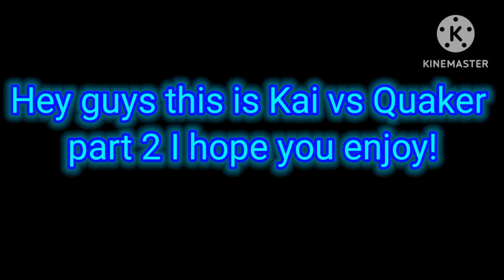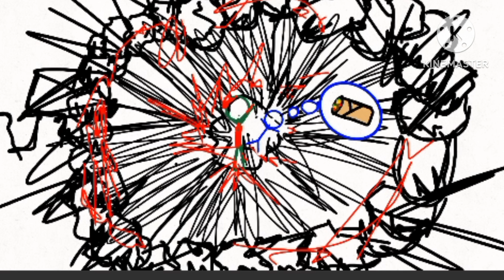Kai Vs Quaker (Part 2) (Stickman)